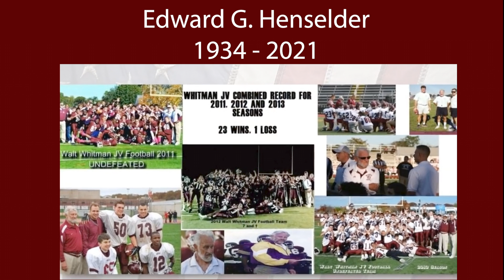Recap of the October 6th Board of Education Meeting